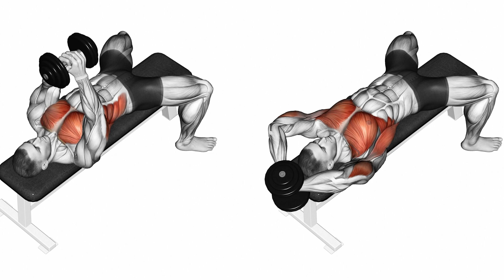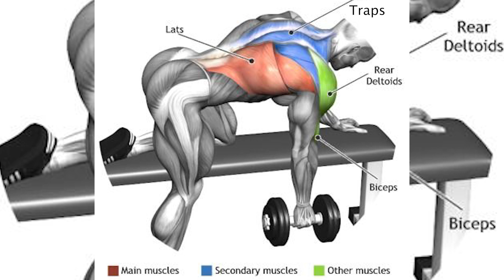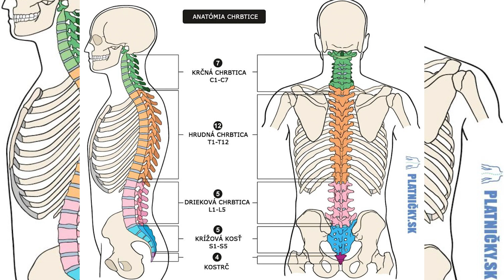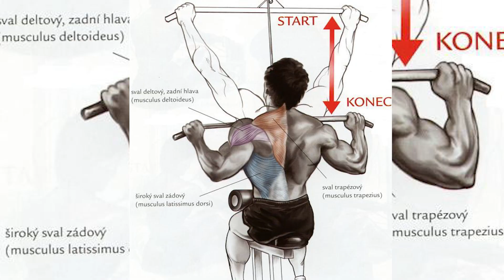CHRBÁT ⛔️ Správna Technika ✅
✅ Začni robiť progres hneď zo začiatku a všetko správne: tréning, jedálniček, suplementy atď. Moje služby si môžeš pozrieť na Webe

Nákup suplementov: 🎁
Gymbeam.sk - 🟢 Zľavový kód 🟢: ZAJO5

Kameraman  📸
Timotej Trnovec

Hostia 🙆🏼‍♀️ 🙋🏽‍♂️

Tento kanál je prioritne o cvičení , vlogoch, mojích zážitkoch na súťažiach a hlavne spojení zdravého rozumu a cvičenia.

Volám sa Marek Zajonc a verím v to že spolu vytvoríme pevnú komunitu inteligentných ludí, ktorí majú radi fitness, cvičenie a celkovo zdravý životný štýl.